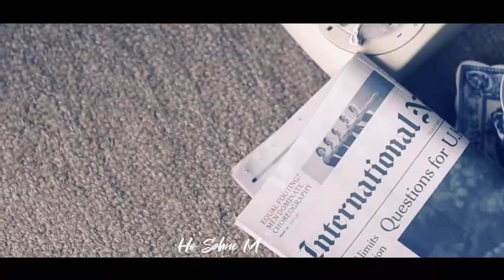New Song 2021,New Hindi Song,Hindi Video Song Shone Mukhde To Sidharth Malhotra Kiara Advani